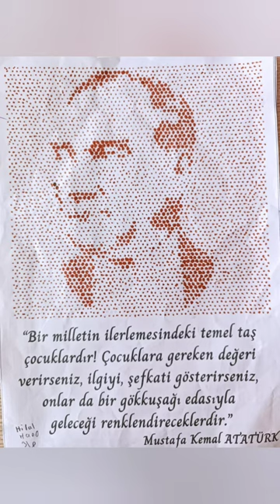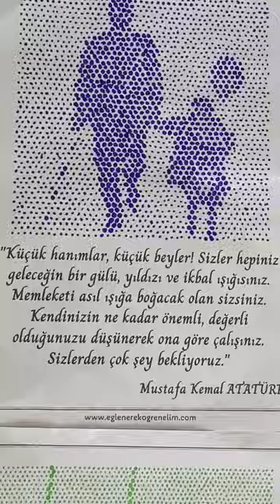Atatürk Çalışması - Noktalarla - Şablon Açıklama 👇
Atatürk Çalışması  etkinliğimize ait şablonu linkten indirebilirsiniz.

Tüm Çalışmalarım İçin İnstagram Sayfamı Takip Edebilirsiniz.